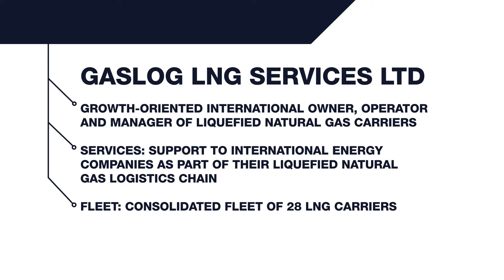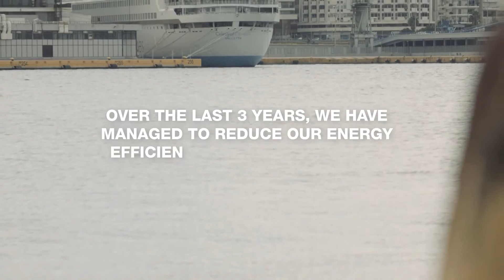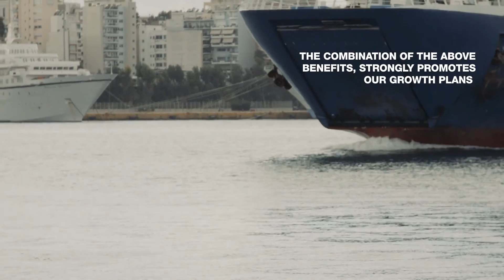Wärtsilä and GasLog: Energy Efficient Shipping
GasLog employees explaining the synergies achieved working with Wärtsilä